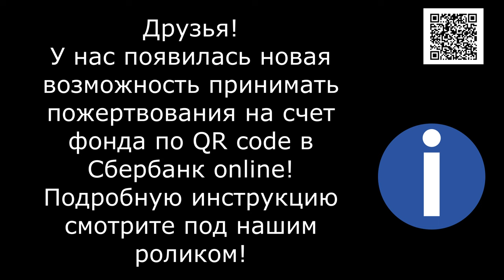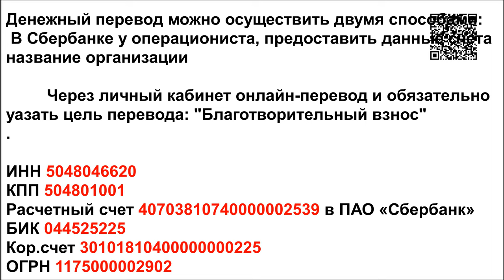Самый лучший ДРУГ/Best FRIEND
Банковские Карты:  Халва 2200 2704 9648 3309
Tinkoff: 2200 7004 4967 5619
Alfabank: 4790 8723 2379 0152

Приветы из дома/Greetings from home